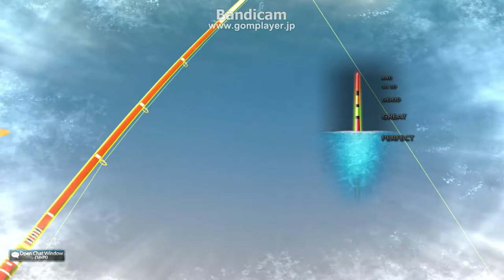World Tour Fishing Lebranche mullet-This way is "catch with BAD hooking" in fishopedia 【オヤブンボラ】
This way is "catch with BAD hooking" in fishopedia.
Pinkie translated Japanese into English.
My equipment = Rod is CKTD Citut MK.2 +13 and Chamaeleon MK.2 +8